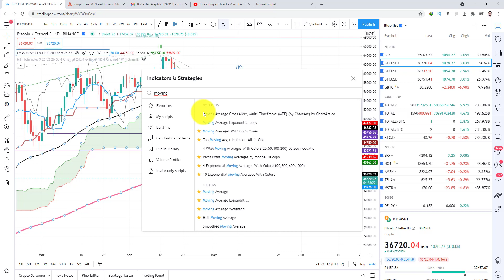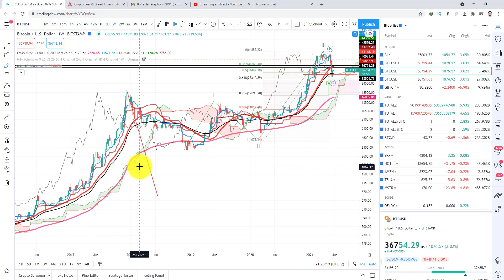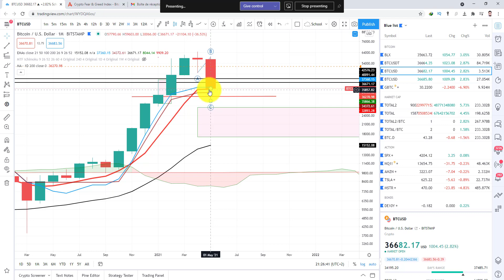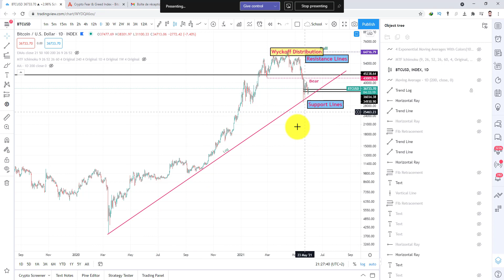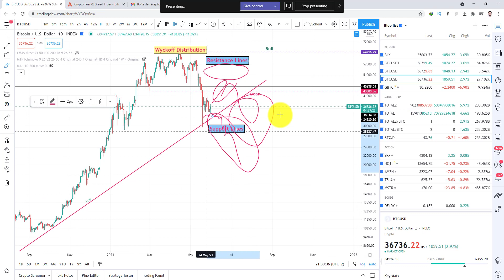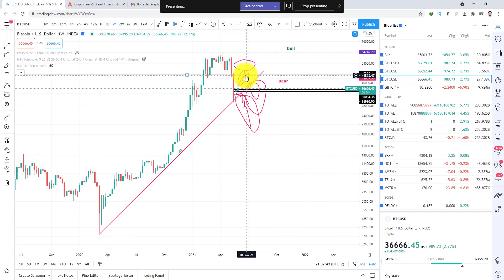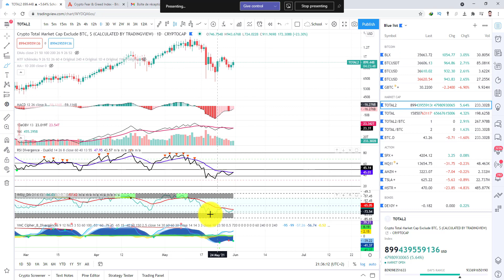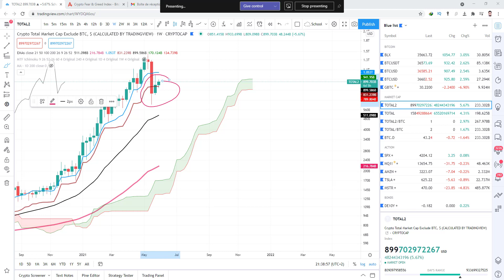Daily Briefs 31 05 2021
تحليل الذهب و الفضة والدولار والين الصفقة فيه XAU
تحليل الاثريوم ETH
تحليل النيو NEO
تحليل الريبل XRP
DOT (PlokaDOT) تحليل
تحليل الكاردانو ADA
XTZ تحليل التيزوس

شاهد جميع فيديوهات اليوتيوب بدون اشهارات
متصفح برايف

BTC : 3GG2dRZ6UiqJ8pGG4dFPMzQnv4UF3AtxhV
ETH : 0x0450A38A9f1b2740222a9F9Eb01b06A6Beb5d0cB

XRP : rw2ciyaNshpHe7bCHo4bRWq6pqqynnWKQg
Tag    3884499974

USDT :
0x165f66c1d10f61bbf7f0ceca7997d3d6e9dc6527
Erc20 👆👆👆
TZ3C753Q9DLnYUnJzg13kAnBoweALSkpPE
Trx  Blocchain👆👆👆